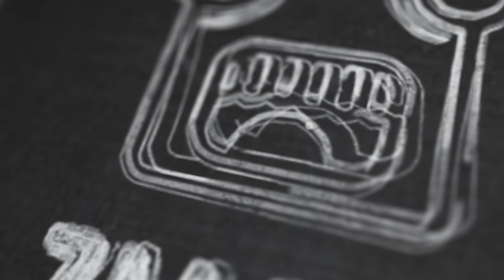The Dead Don't Die Review | 2019 Zombie Movie | Dry Pan Sense of Humor | Spoof Style Horror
The Dead Don't Die definitely pays homage to the Romero zombie line while trying to be serious & not too serious all at the same time.  This is very ambitious & I've gone back and forth on this one, but ZMAM finally comes down one way or another w/ our final review.  Come check out our review and let us know if you saw it & what you liked OR didn't like about the movie.

Visit us my channel to see my Zombie web-series called "Dead Nightmare."  And also checkout other movie/game reviews, comedy skits, & other fun stuffs!

There are currently 7 out there for your viewing pleasure!

I also have several other movie reviews, Games, Walking Dead Reviews (especially most current season 10), & other comedy skits from my buddies & I.

Camera: Canon C200
Lens: Canon 18-80 Servo Cine Lens / Canon 50mm F1.2
Audio: NTG4+ with Zoom H6
Tripod: Manfrotto 502AH Video Head & MT055XPRO3 Aluminum Tripod Kit